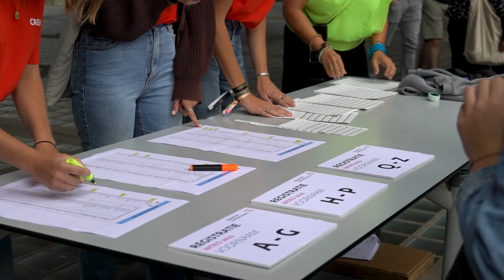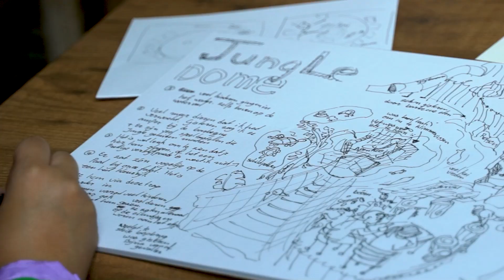Introduction week Maastricht Institute of Arts 2022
A warm welcome for our new students during the Introduction week 2022!

Participating bachelor programmes:
Communication and Multimedia Design
Fine Art and Design in Education
Fine Arts
Design | Architecture and Interior
Design | Design
Design | Visual Communication

Video: Daniel van Hauten
Locaties: Zuyd - Maastricht Institute of Arts en Center Parcs Het Heijderbos